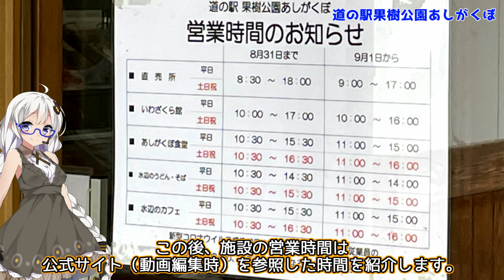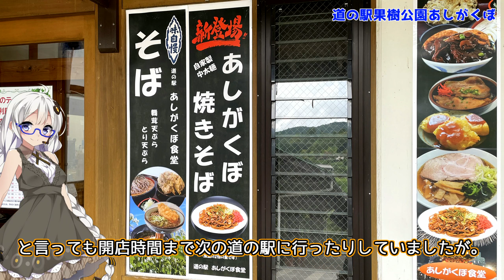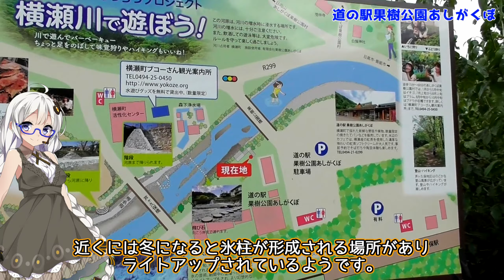【フォルツァ】道の駅果樹公園あしがくぼへの道その4【MF13】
道の駅果樹公園あしがくぼに到着します。
わらじカツ丼はいろんな場所で提供されているから食べ比べとかしてみたいですね。
道の駅果樹公園あしがくぼ

走行中BGM
曲名:風が鳴く

使用ドライブレコーダー
ミツバサンコーワ：EDR-21

Insta360 ONE

ハンディカメラ
Panasonic : HC-W585M